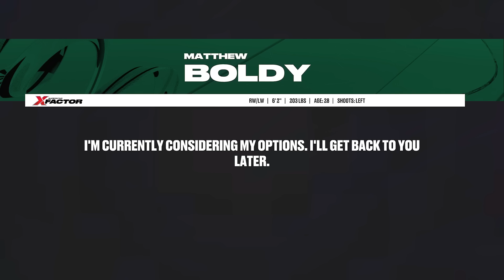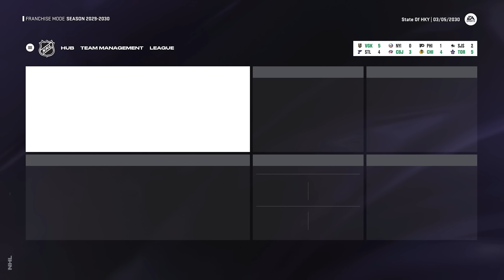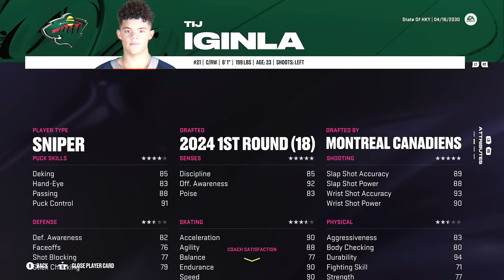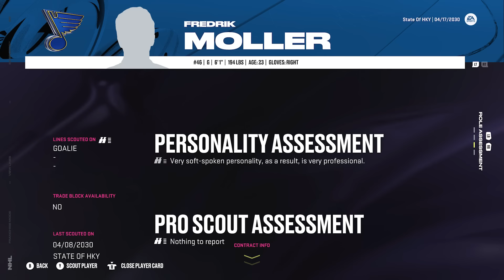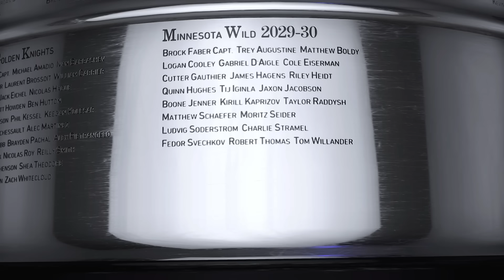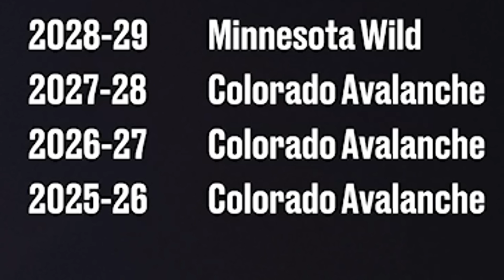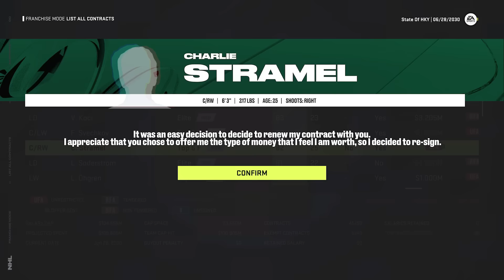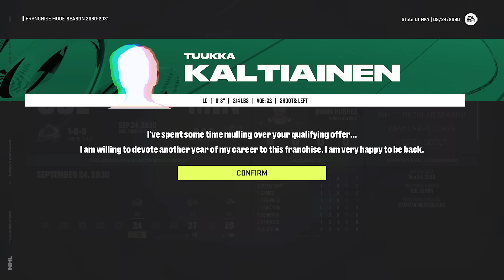NHL 24: MINNESOTA WILD FRANCHISE MODE - SEASON 7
NHL 24 MINNESOTA WILD FRANCHISE MODE EPISODE 7

In this episode of my new Franchise Mode series we take over as GM of the Minnesota Wild in an attempt to rebuild them into a Stanley Cup Champion!